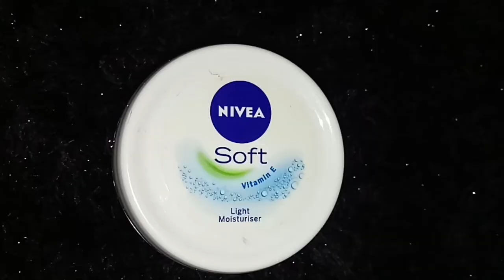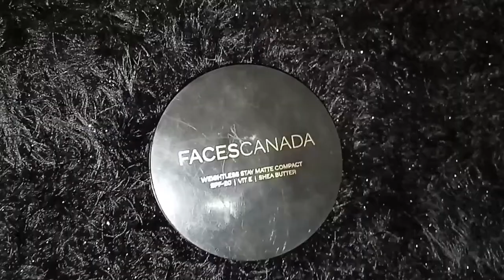🌺cut crease glam party make-up tutorial //skincaretipsbydeepika//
hii guy's

so in this video I have shown how to do  cut crease make-up look  . you can follow the simple steps & do this easy make-up like a perlour at home .   this makeup look one of my favourite look  so you can try this and archive a good make-up look I hope you enjoy this tutorial . lots of love Deepika

❤️ LET'S BECOME A FRIENDS

*copyright : the content of my videos are original & created by me . please do not copy or use these without my permission